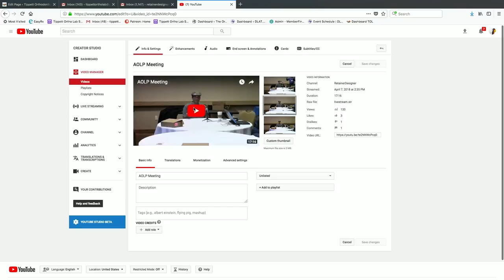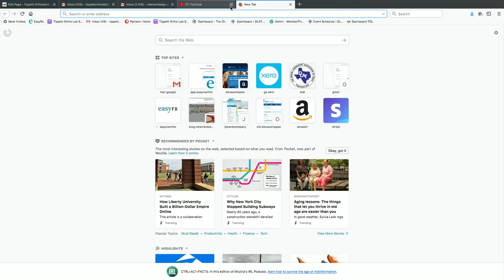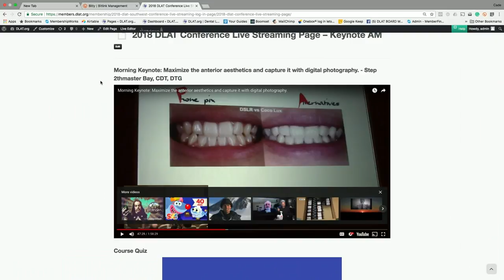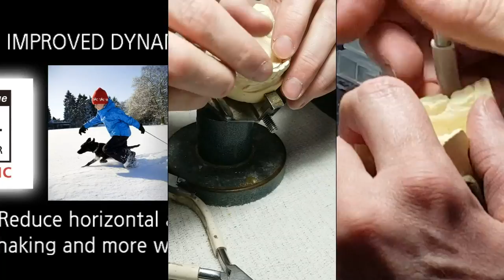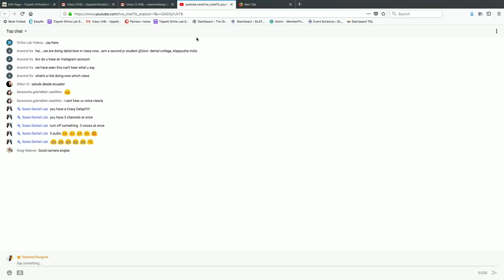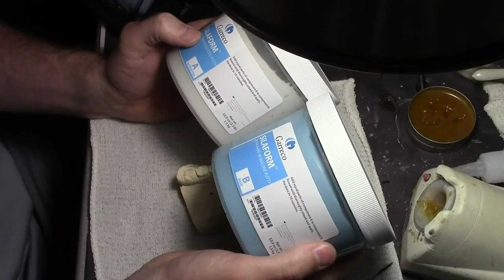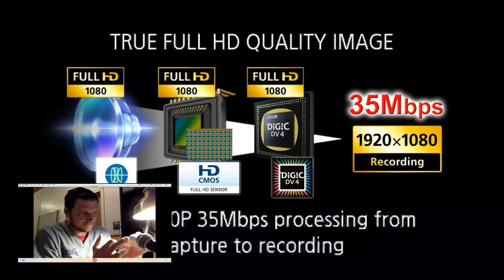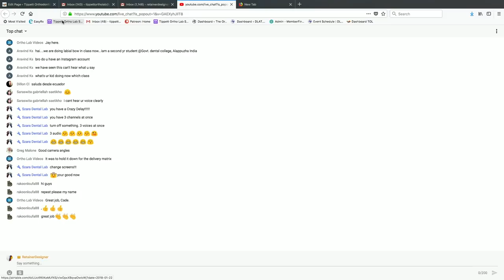Wire Wednesday # 12 I’m back! Bonded Lingual W/ Transfer Tray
This is how I construct a bonded Lingual arch with a transfer tray made out of lab putty

What Gadget do I Live Stream With? My List of great stuff for the lab!